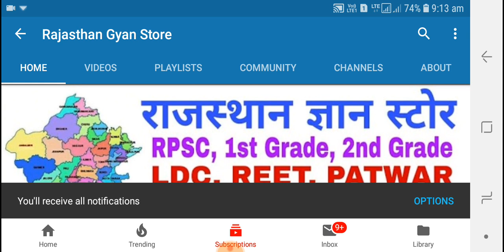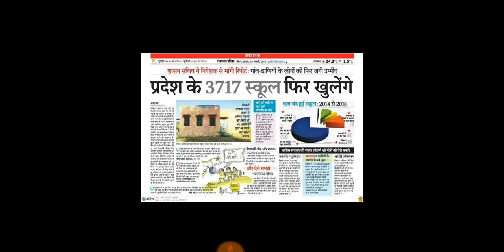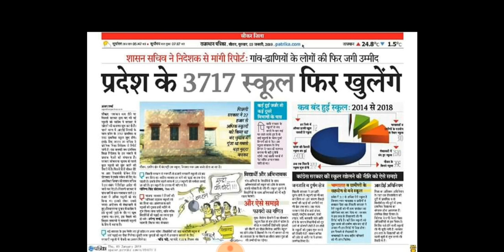Rajasthan Government New REET Vacancy 2019-20 Latest News Today